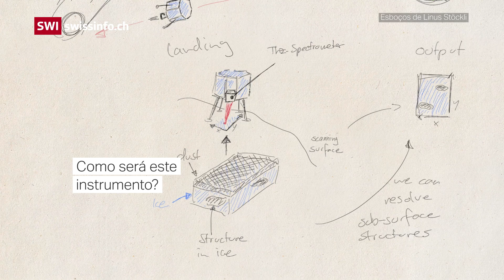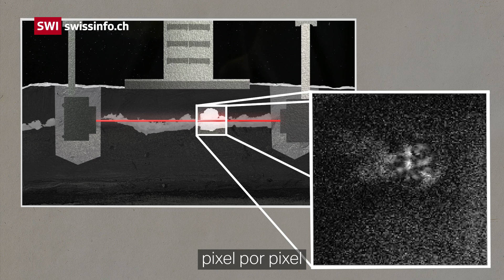Pesquisadores suíços buscam gelo em cometas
Com um novo tipo de instrumento científico, dois astrofísicos da Universidade de Berna esperam desvelar o mistério da formação do sistema solar. Eles suspeitam que a chave para tanto é o gelo, que pode ocorrer na camada de poeira dos cometas.

No pequeno laboratório da Universidade de Berna, onde os pesquisadores estão testando os dispositivos que querem enviar ao espaço mais tarde, observa-se um tremor violento.

Hoje há um computador doméstico descartado na mesa de experimentos, que os pesquisadores querem testar muito além de seus limites físicos. No final, pedaços de plástico voam pela sala, que é separada por uma grossa vidraça, e o computador já não existe mais.

Na sala ao lado, Nicolas Thomas assistiu à cena através de uma janela de vidro à prova de balas. O professor de física experimental conhece as forças que atuam sobre equipamentos e pessoas durante o lançamento de foguete.

Em 2016, Thomas estava em Baikonur, na Rússia, quando o sistema de câmeras da sonda Cassis, no qual ele desempenhou um papel importante, foi lançado ao espaço com um foguete.

“Eu estava a uns quatro ou cinco quilómetros do ponto de partida. Mas cara, isso foi uma experiência. Seu corpo inteiro treme quando o foguete sobe, e você pensa consigo mesmo: pobre instrumento, ele vai ter que sobreviver a isso!”

E não só isso. Após a difícil decolagem, o foguete fica no vácuo, o instrumento precisa sobreviver ao choque da separação da espaçonave e do foguete e é finalmente exposto à forte radiação no espaço.

A swissinfo.ch é o braço internacional da Sociedade Suíça de Radiodifusão e Televisão (SSR SRG). Sua função é informar sobre a Suíça e fornecer uma perspectiva suíça sobre eventos internacionais.
Para mais artigos, entrevistas e vídeos, visite swissinfo.ch ou assine nosso canal no YouTube: